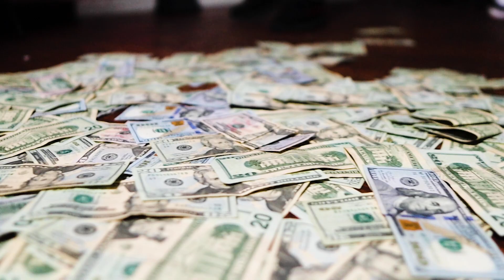Gang Way Ent - FREE CHEESE (Official Music Video) Prod. @GatBeatzz Shot by.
WE BACK! FREE CHEESE!! LONG LIVE ACE MONTANA!!! GANGWAY 4 LYFE!
With the unique & highly underrated @GatBeatzz on the track & the up and coming genius @GavinsCaptures behind the camera Gang Way Ent brings to you another grimy Detroit style banger guaranteed to leave your head bobbing.